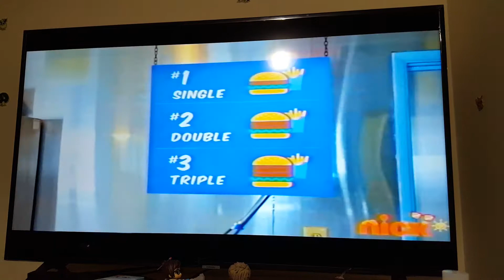Spongebob's Birthday Blowout Trusty Slab 1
This is part 1 of Spongebob's Birthday Blowout Trusty Slab scene